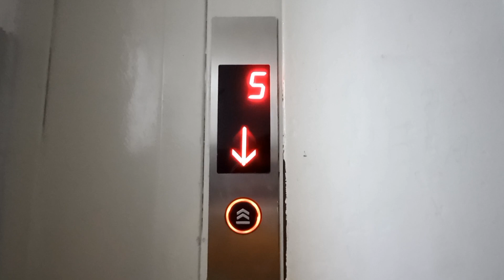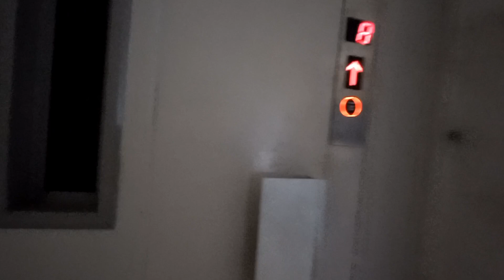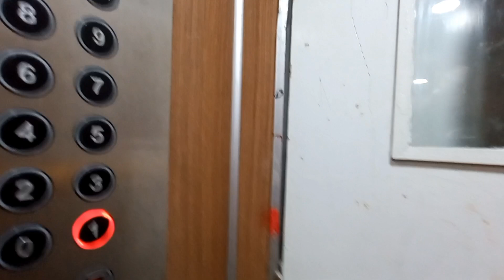1976 Daka Lifts [MB Elevator D.O.O in 2011]